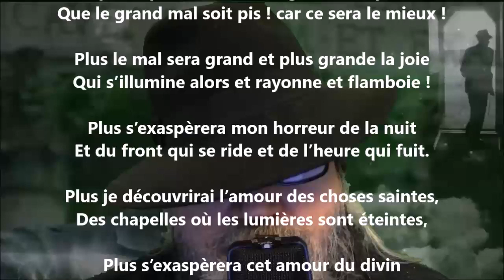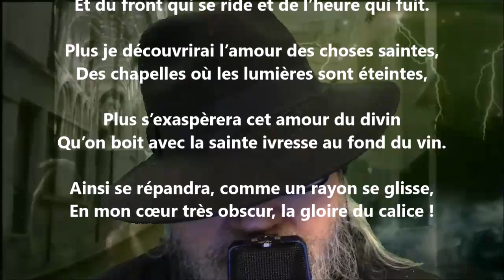Interprétation d’un songe islandais - Renée Vivien lu par Yvon Jean